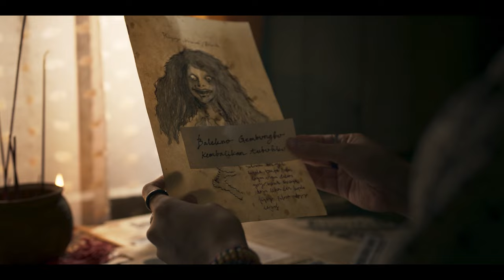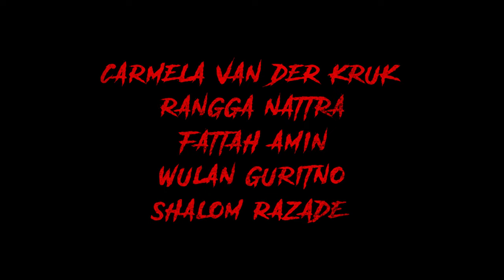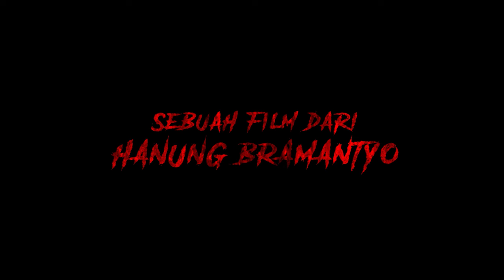TRINIL - Official Trailer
Diangkat dari drama radio populer era 80-an yang mencekam, TRINIL (BALEKNO GEMBUNGKU) karya terbaru Hanung Bramantyo siap menebar teror di Cinema XXI mulai 4 Januari 2024.